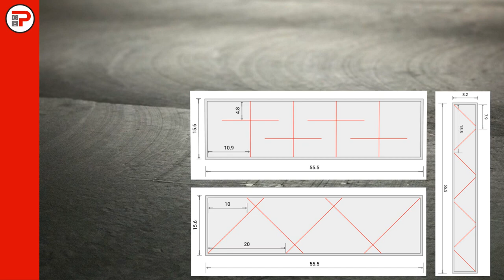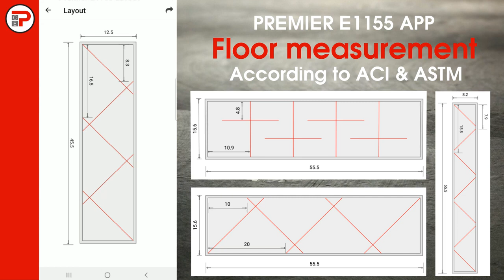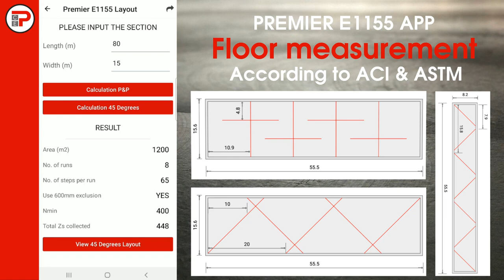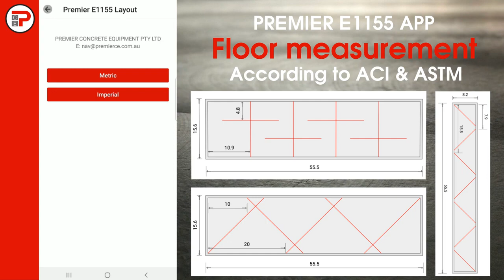Premier E1155 assists users with floor layout according to ACI & ASTM Standards.📱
The Premier 1155 app has been meticulously designed by Premier Concrete Equipment to assist anyone using any brand of profiler (walking or rolling) to properly map their floor for measurement, as per ACI 117 and ASTM E1155 standards.

ACI 117 and ASTM E1155 are the world’s best standards for measuring the flatness (FF) and levelness (FL) of a floor.  We have crafted and app that follows the rules for measuring a floor as laid out in ACI 117 and ASTM E1155.

The user only needs to input the length and width of the floor section into the app and the app will automatically calculate the necessary data, as well as lay out the location of each run.

Some advanced features of the Premier 1155 App:
- The only app that can layout 45 degrees lines.
- Very user-friendly.
   + Just one-click to input the dimensions of a section
   + A user friendly keyboard interface
- For the long concrete castings or pours, the Premier 1155 app is the only app currently on the market that can layout sections correctly.
- The app can show the dimensions directly on the layout - This layout can be used for the real report.
- The user can export run layouts in pdf, allowing the user to send the document to other devices by using the share-function inside the app. This allows the user to print their floor layouts and take a hard copy with them to the jobsite.
- The Premier 1155 app is the most reliable app that strictly follows measurement and reporting guidelines as per ACI and ASTM standards.